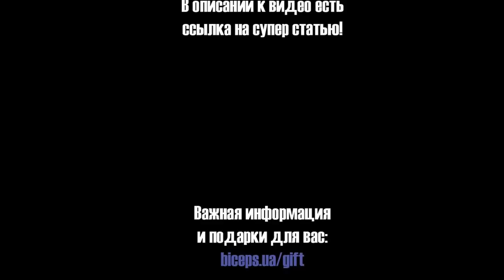Программа тренировок в зале для девушек Как качать ягодицы и бедра